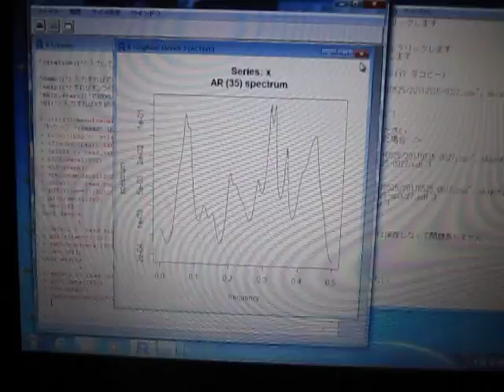超音波解析システム Ultrasonic analysis system